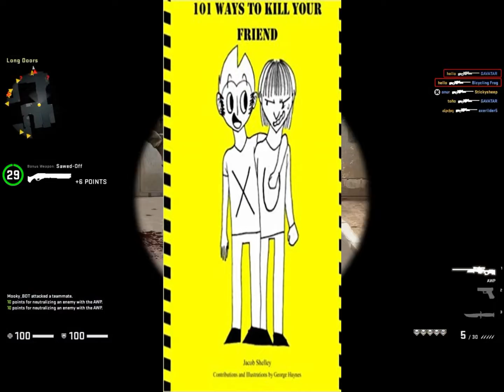Best study tips how to get better at study [] MR KB [] Gaming [] Fun ✔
Hi guys Problem of Study now a days is very critical so i made a video on how to study better points mentioned in this video is

● Use headphones
● Use Fidget spinner
● Practice math
● AWM
● Get a phone
● Use bread
● Try new books
● Eat fish
● See yellow color
● Play PUBG
● Use left hand to write
● Eat books
● GET a hair style
● 12 L coffee a day
● 12 L water a day try full ocean
● 12 bottle Norlicks
● Watch Mandeep Saheswari
● Watch 3 Idiots 3 Times a day
● Clear table
● Most important listen music all the time

   [                 NCS                 ]

OMG still reading my description